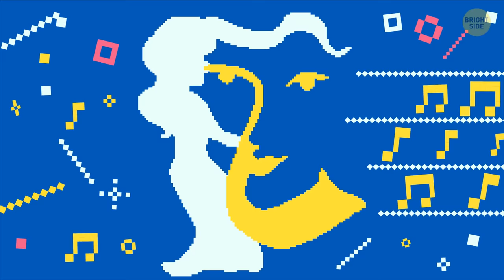Optical Illusion Personality Test Shows How Rare You Are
You know the unique thing about optical illusion personality tests? ? They access the deepest part of your brain that you can't control. You see an image, and your subconscious immediately hones in on the detail or pattern that it relates to the most. If you see one thing while someone else sees something completely different in the same image, it shows how your brain works and what your true personality is. You'll find out if you're more logical or emotional, an analytical thinker or more intuitive, on the introverted or extroverted side. So, get ready to reveal the TRUE you! ?